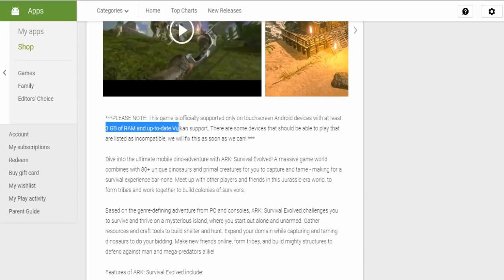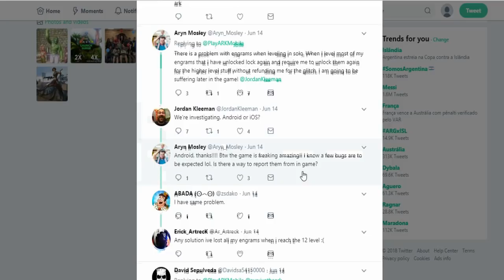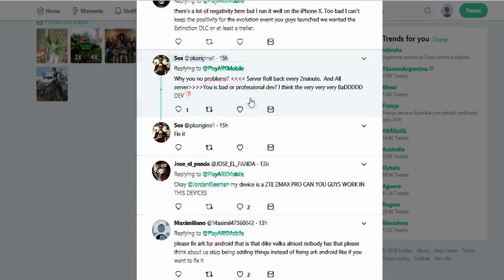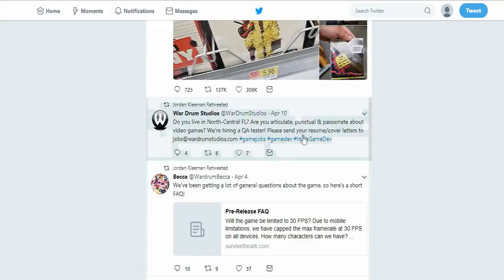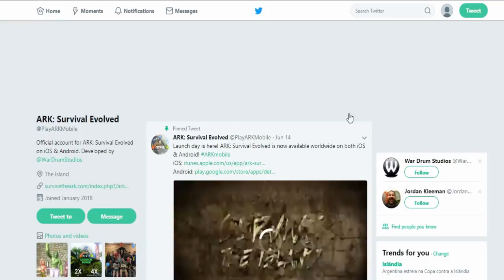ARK MOBILE ARK PARA ANDROID BOAS NOTICIAS MAIS SERVES E ATUALIZAÇAO NOTICIAS NEWS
Canais parceiros inscreva se tambem !!

PRIMEIRA ATUALIZAÇÃO DO ARK MOBILE PARA ANDROID
BessaTV
ARK SURVIVAL MOBILE #6 - A NOVA AVENTURA VAI COMEÇAR ...
Caverinha
ARK: Survival Evolved on iOS & Android!
ARK: Survival Evolved
OFICIAL! ARK MOBILE PARA ANDROID DATA DE LANÇAMENTO E ...
4Play Mobile
YouTube - 6 de jun de 2018
ARK SURVIVAL MOBILE - JOGANDO EM SERVIDOR ONLINE!
Canal do Chin
ARK ON MOBILE! FIRST LOOK AND IMPRESSIONS! - Ark: Survival ...
Syntac
ARK Mobile News - ARK - Official Community Forums
BIGGEST ARK SALE ON ALL PLATFORMS EVER! Read more... ×. ARK: Survival Evolved is now available worldwide on both iOS & Android!
ARK: Survival Evolved para Android - APK Baixar - APKPure.com
19 horas atrás - Dive into the ultimate mobile dino-adventure with ARK: Survival Evolved! A massive game world combines with 80+ unique dinosaurs and ...
ARK: Survival Evolved chega grátis ao Android e iOS | Jogos de ...
1 dia atrás - Depois de um bom tempo presente em plataformas como PC, Xbox One e PS4, o jogo de sobrevivência ARK: Survival Evolved foi oficialmente ...
ARK: Survival Evolved poderá ser jogado gratuitamente no celular
15 de mar de 2018 - A desenvolvedora Wildcard Studios fez uma parceria com a War Drum Studios para trazer o game dos consoles e PC ao mobile.
ARK: Survival Evolved é finalmente lançado no Android e iOS - Mobile ...
Android
2 dias atrás - ARK: Survival Evolved finalmente foi lançado globalmente para Android. O jogo está disponível também para iOS. Em ARK, o jogador encara ...
ARK: Survival Evolved on Mobile! - YouTube
Vídeo para ark mobile
15 de mar de 2018 - Vídeo enviado por ARK: Survival Evolved
All gameplay footage for this trailer was recorded live using an iPhone 8. Dive into the ultimate dino-adventure ...
ARK: SURVIVAL EVOLVED MOBILE | GAMEPLAYRJ
Com base na aventura que define o gênero de PC e console, o ARK: Survival Evolved desafia você a sobreviver e prosperar em uma ilha misteriosa, onde você ...
'Ark: Survival Evolved' is now free to download on iOS and Android ...
1 dia atrás - On Thursday, one of those games — Ark: Survival Evolved — also made its way to mobile, and you can download it from the App Store or ...
Pesquisa relacionada
jogos de pc para android
Minecraft
Minecraft
Tomb Raider
Tomb Raider
Playerunknown's Battlegrounds
Playerunknown's Battlegrounds
Feedback
Pesquisas relacionadas a ark mobile
ark mobile download
ark mobile android
ark mobile apk
ark mobile beta
ark mobile data de lançamento
ark mobile baixar
ark mobile pré registro
ark mobile requisitos